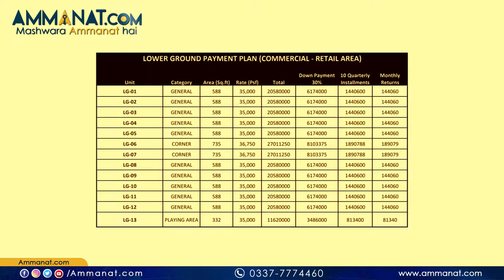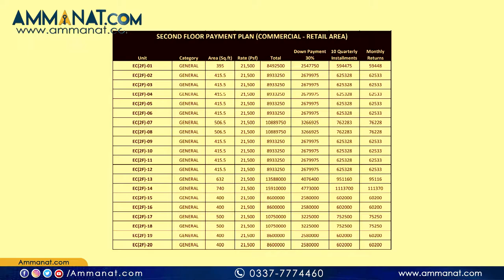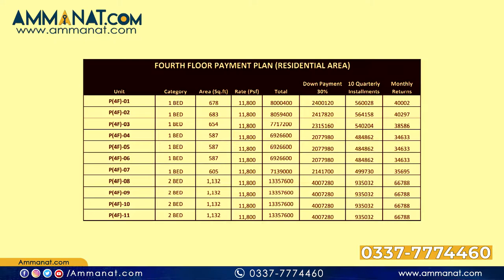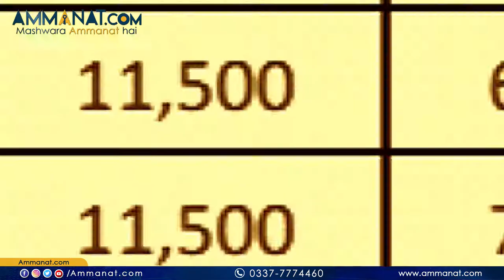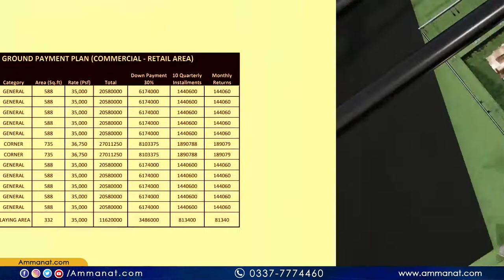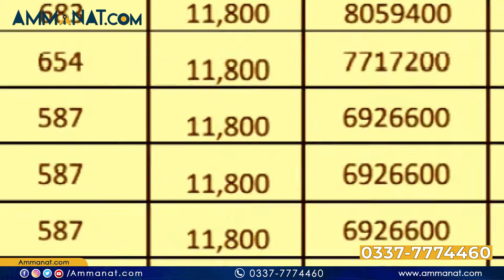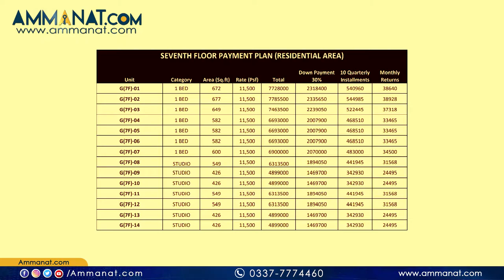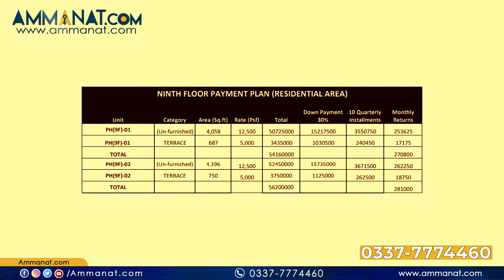MGC Devine Floor Plan, Payment Plan, Location & Overview | A Project of Mian Group of Chakwal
MGC Divine is a project of MGC Associate by the Mian group of Chakwal. Luxury apartments for sale. Payment plan and location of MGC Divine Rawalpindi. As many of you know about the name Mian Group of Chakwal in the field of electronics. Now in order to expand their services and exposure, we at Mian Group of Chakwal are taking a step further and entering the market of real-estate by the name MGC Associates.

The very first project of MGC Associates is going to be in twin cities by the name of MGC Divine, and for the very first time, MGC is introducing the concept of Shariah Compliance i.e. investment by and under the laws of Shariah which is 100% Islamic.